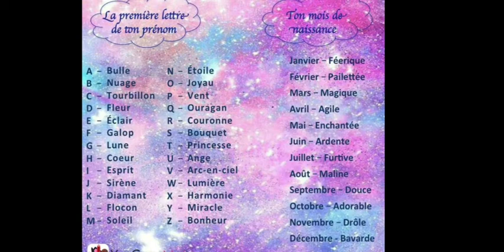Ta licorne selon ton signe astrologique 🦄🦄 + ton nom de licorne 😉(avec quelques petites surprises🤣)